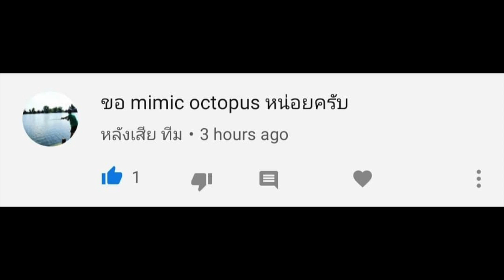สารคดี วิชาเกินสัตว์โลก [season2] ep.5 หมึกสายผู้น่าพิศวง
วิชาเกินสัตว์โลก ! สารคดีตอนสั้นที่ดูได้ทุกเพศทุกวัย เรียบเรียงและจัดทำโดยนักวิชาเกิน เพื่อประโยชน์ทางการศึกษาไม่มากก็น้อย